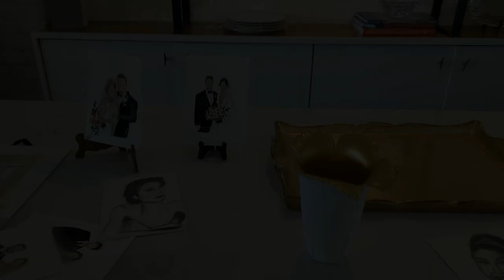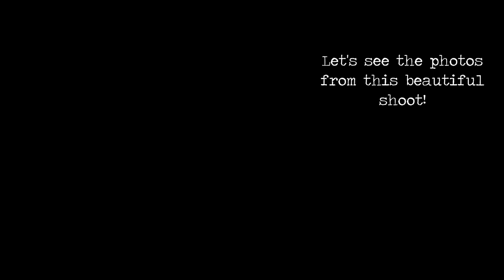Austin Makeup Artist | Brand Shoot with Alicia Leigh Photography and Artist Camille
Welcome to the behind the scenes of a brand shoot with Alicia Leigh Photography and Austin Makeup Artist, Heather!
Heather is a professional makeup artist based in Austin, Texas. She specializes in creating natural makeup looks for all occasions of life + love. Whether it’s a photoshoot, a wedding, a special event, or a portraits, Heather is the perfect artist to make sure you look your absolute best.
In this video, you’ll get to see the BTS on Camille's brand shoot for her Live Wedding Painting biz!